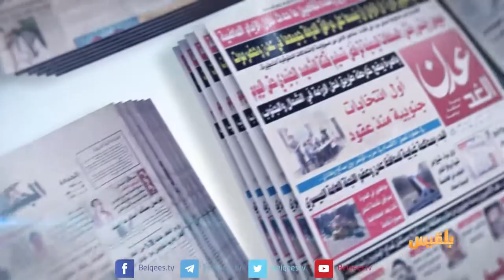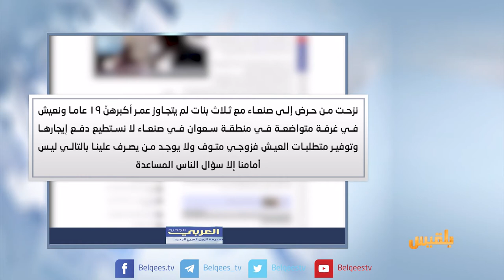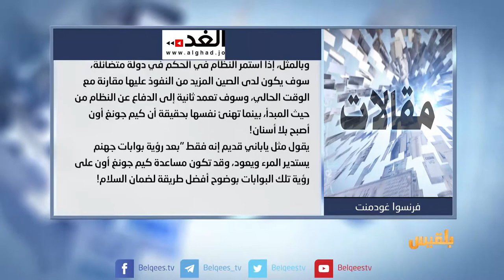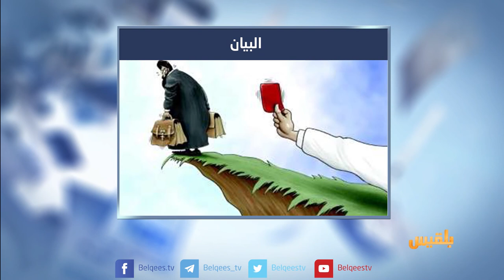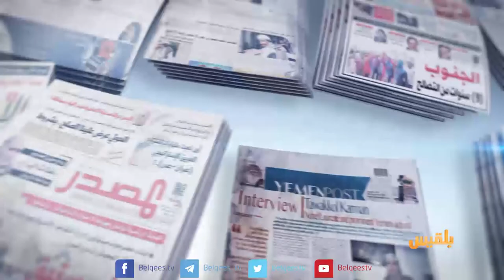كشك الصحافة | 20 - 11 - 2017 | تقديم: نضال الشبان